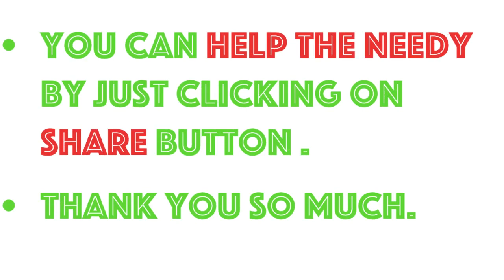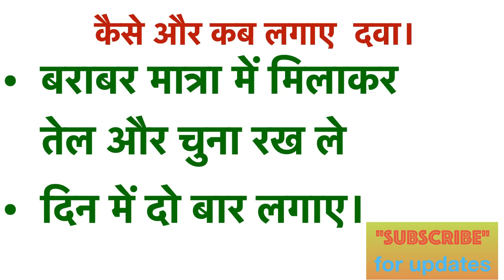skin burns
Welcome to gharelu aushdhi.
This channel is totally devoted to provide you natural ayurveda knowledge .so its very very effective and mostly ingredient available at home only.so you can use it easily.

how to make cream for burn..

take lime 100 gm and mix 10 gm water then strain water and mix coconut oil in equal amount with slaked filtered lime water.

apply it on your ski burn and twice a day.

  caution - don't apply on newly born and upto 5 year baby.